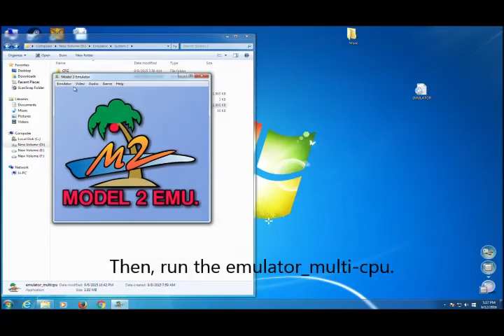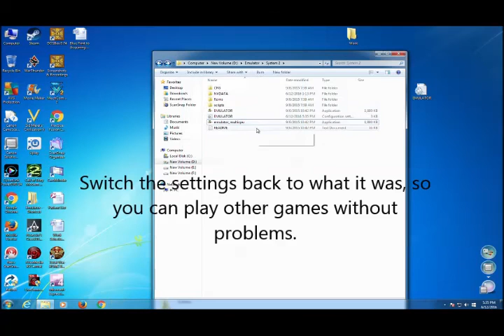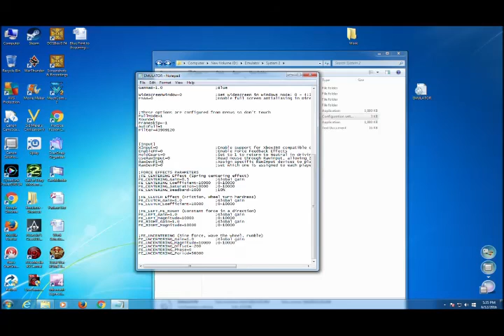Behind Enemy Lines Arcade 1998 by Sega Gun Calibration Fix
Gun calibration Procedure

1. Go to the emulator file folder.
2. Select the Emulator.ini file, and double click on it.
3. Make the following changes.
UseRawInput=1
RawDevP1=1
RawDevP2=0
Save the settings.
4. Start the system 2 emulator by selection Emulator or Emulator_Multicpu to start the program.
5. Select Behind Enemy Lines rom.
6. Press "F2".
7. Press "F1" to make the selection to gun calibration and press "F2" to make your selection. You can use the left mouse button to make the selection to gun calibration and the right mouse button to make the selection.
8. Follow directions. Move the mouse cursor to the left lower corner and press the right mouse button. Then, move the mouse cursor to the right top corner and press the right mouse button.
9. Press "F2" to exit.
10. Press "F1" or the left mouse button to make a selection to "EXIT", and Press "F2" or the right mouse button to make the selection.
11. Press "5 to enter credits and press "1" to start the game.

"Alt + E" to exit